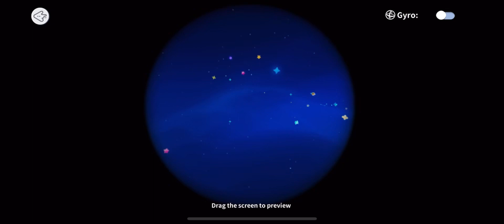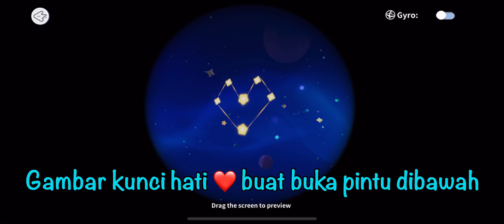Jalan jalan Ke Pangkalan Bulan (Moon Base) - (Eggy Party)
(Gameplay) (iOS)